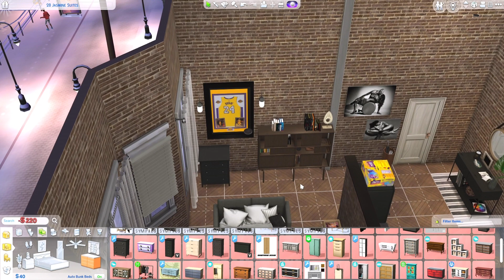**NEW LP** 🎀 Daddy’s Little Girls 🎀 | Sims 4 Single Dad | #1 Meet Chasen King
✯ 𝓡𝓮𝓪𝓭 𝓜𝓮 ✯

Meet Chasen King. Freelance Photographer and now SINGLE DAD. After a long battle with his ex-wife, this young bachelor welcomes his two daughters into HIS WORLD. Living in the city of San Myshuno, Chasen will have to work harder than he ever has to provide for this baby girls. Will Chasen complete his life-long dream of opening his own photography studio? Will him and his baby girls ever move out of his one bedroom apartment? Let's dive into this family legacy and see where it goes. 👨‍👧‍👧

✯ 𝓛𝓮𝓽'𝓼 𝓑𝓮 𝓕𝓻𝓲𝓮𝓷𝓭𝓼 ✯
**Social Media**

Sims 4 lp, sims 4 daddys little girls, Sims 4 single father, sims 4 black family lp, sims 4 single dad apartments, sims 4 single parents, Sims 4 mods, black simmers sims 4, Sims 4 black sims, sims 4 challenges, sims 4 urban family, sims 4 city living, sims 4 toddlers, sims 4 kids room stuff pack, sims 4 lets play, episode 1